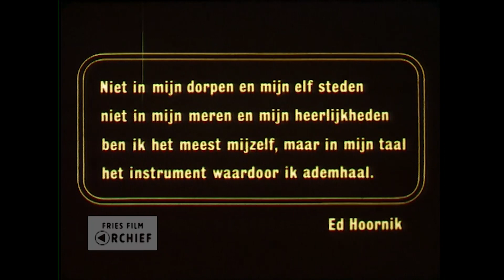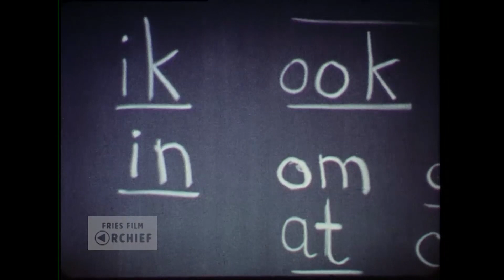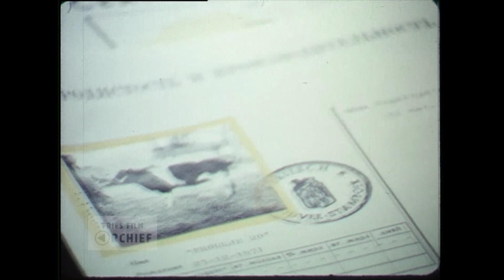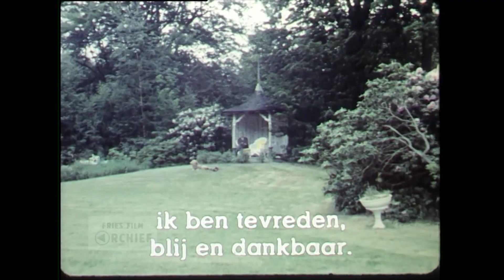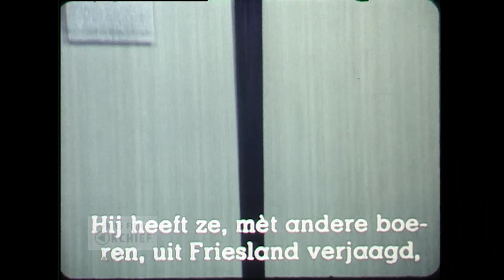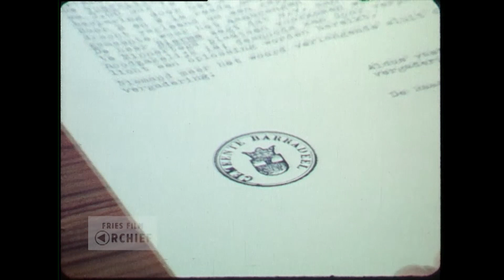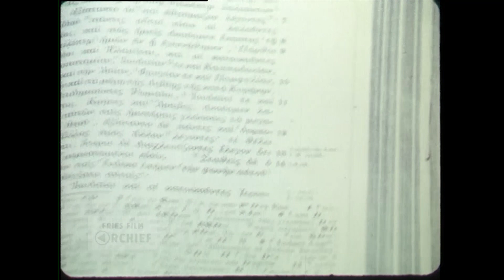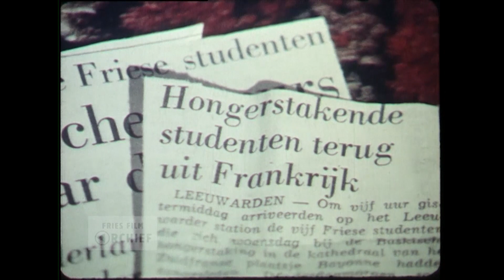Ien mûle, twa talen, 1974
Maker: Boud Smit

Vertelt hoe Friesland twee talen spreekt, met traditie omgaat en de moderne maatschappij beleeft. Interviews door Hessel van der Wal. Aan het woord meneer Dijkstra uit Kubaard, vroeger werkzaam op de boerderij, nu in papierfabriek in Franeker. Tjerk Oosterhof (agrariër) over het buorkjen en het leven op het platteland. Opnames op ééntalige school te Gaastmeer. Fragment  veemarkt in de Frieslandhal  te Leeuwarden en Us Mem op het Zuiderplein in Leeuwarden. Opnamen in het gebouw van het Friesch Rundvee Stamboek (FRS) aan het Zuiderplein in Leeuwarden, afdeling export. Bouke Boukema,  groenteboer in Wommels over de talen die worden gesproken in de winkel. Telefonistes aan het werk in telefooncentrale. Jonkheer C. van Eysinga thuis in Epemastate (IJsbrechtum) over de Friese taal. Werknemers verlaten fabriekterrein Philips in Drachten; Fierljeppen / polsstokverspringen. Repetitie Tijl Uilenspiegel in openluchttheater Burgum, interview met één van de spelers. Straatinterviews op de Nieuwestad, Leeuwarden, over de betekenis van het woord ‘smûk’. Opnamen in het Fries Museum: man vertelt aan kinderen over het zwaard van Grutte Pier. Fragment flatwoningen in Heechterp, Leeuwarden. Anneke vertelt over het verschil tussen wonen in het dorp Minnertsga en de stad Drachten. Sutelaksje verkoop Friese boeken  op de Nieuwestad in Leeuwarden. Fokje (antiekhoudster in Poppenwier) over de Friese taal. Fragment Bejaardencentrum ’t Suderhiem in Drachten. Kerkhof, grafstenen, klokkenstoel, kerk Wijnjewoude. Opnamen in Kubaard, dragers. Vergadering gemeenteraad Barradiel. Fries gesproken, maar wordt door de notulist in het Nederlands vertaald, voor de officiële stukken. Diëtiste Annemarie (uit Rotterdam)  over de Friese taal. Avondcursus Fries voor  niet Friezen. Lagere school (tweetalig lesgeven). In de studio bij de RONO, nu Omrop Fryslân. Hervormde kerk Gaastmeer, dominee vertelt over Friese preek. Opnamen zeilwedstrijd;  kaatsen in Franeker. Sutelaksje, verkoop Friese boeken met kruiwagens, in Fries dorpje (waarschijnlijk Jelsum); straaljager komt over. Aan het woord Reinder Reitsma, student theologie en taalactivist.

code: AV0446